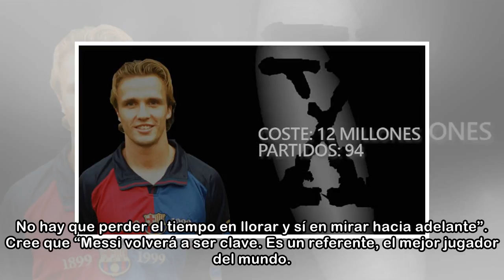Saúl Craviotto: "Me gustaría compartir un asado argentino con Messi"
Saúl estuvo en el stand de Danone en Alimentaria y allí cocinó algunos platos con yogur | XAVI ROVIRA Doble campeón olímpico y tres veces campeón del mundo de piragüismo, la vida de Saúl Craviotto dio...